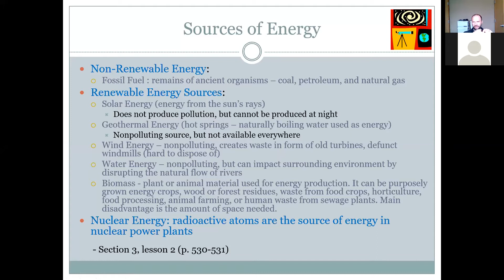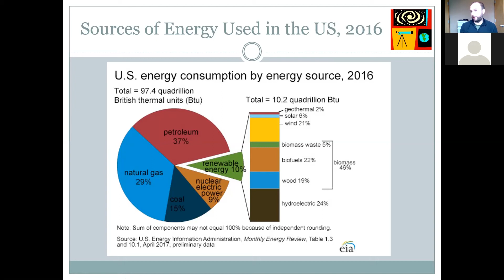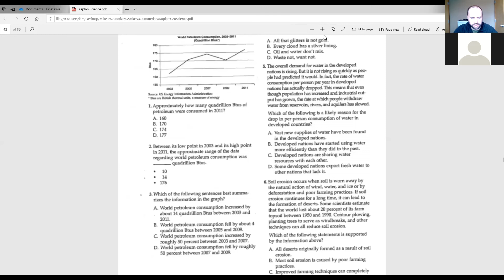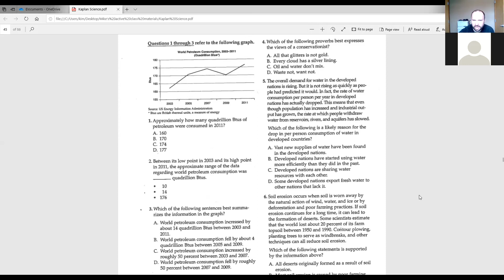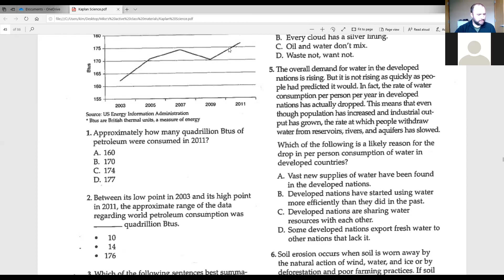Science 4.30.2020 Energy Sources